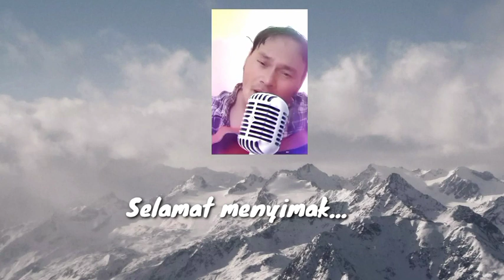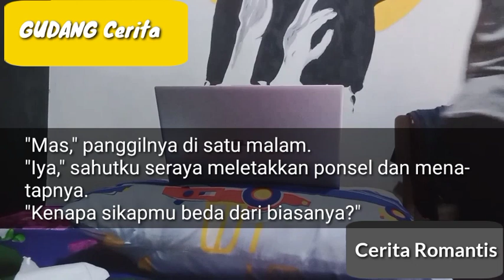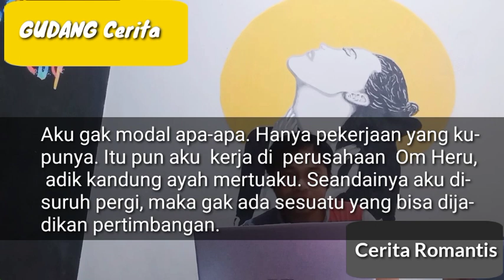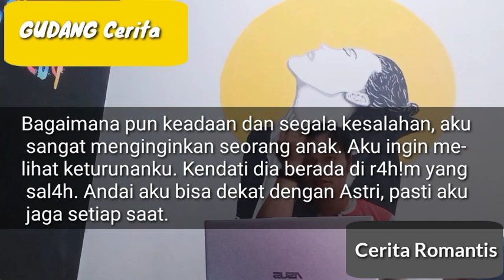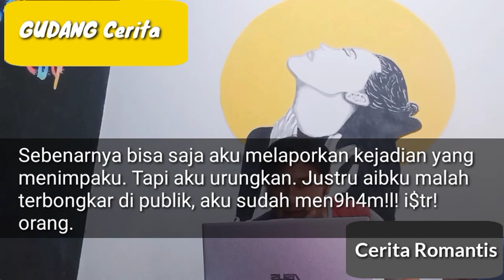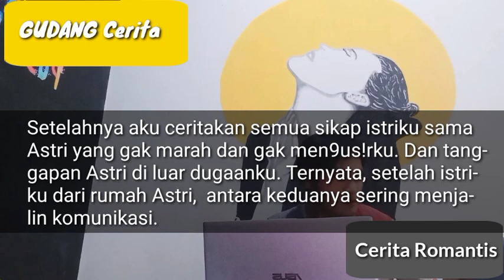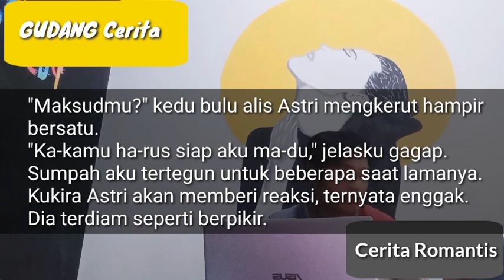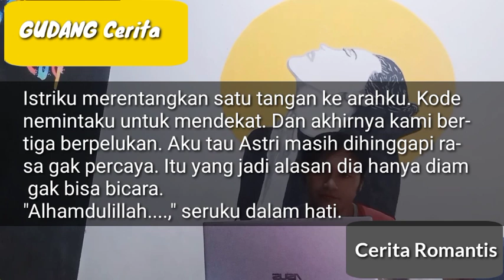MUSTINYA INI T4K B0L3H TERJ4D1